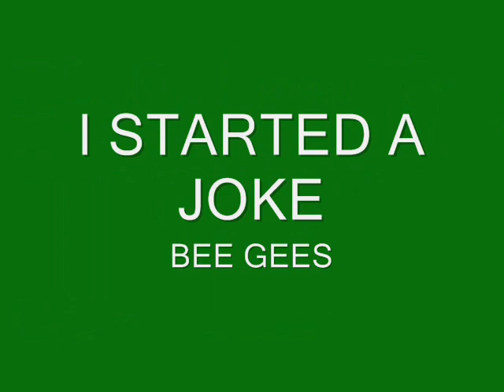I STARTED A JOKE - BEE GEES EN SAX CON ARTURO LABASTIDA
EL MEJOR SAXOFONISTA DE MÉXICO ARTURO LABASTIDA CONOCIDO COMO EL PAPAYO TOCA UNO DE LOS GRANDES DE ROCK EN SAXOFÓN I STARTED A JOKE DEL CD INSTRUMENTALES DEL ROCK A LA VENTA EN